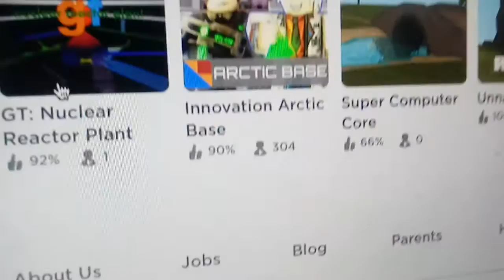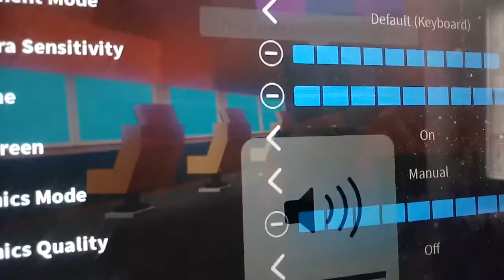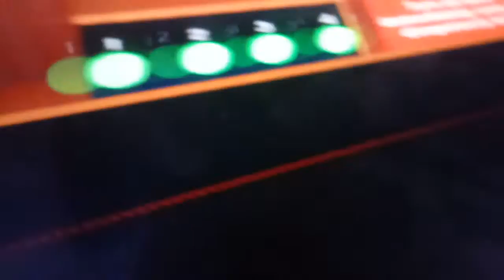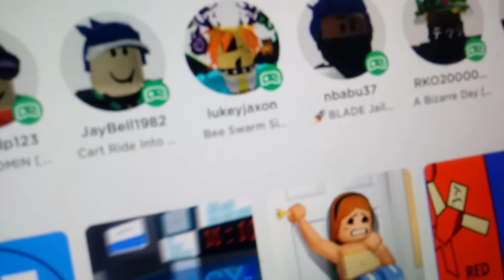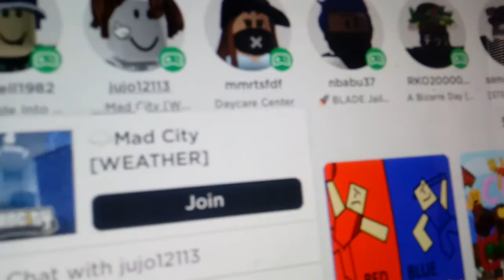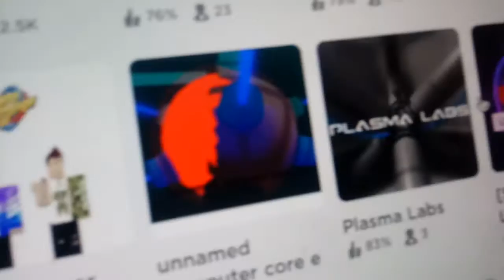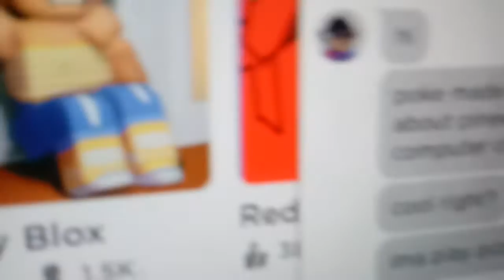lol poopoo fuel haha I ran out of ideas fir roblox games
I ran out if ideas